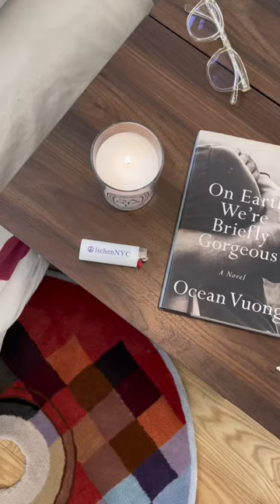Herman Miller Nelson Cigar Sconces 💡hermanmiller